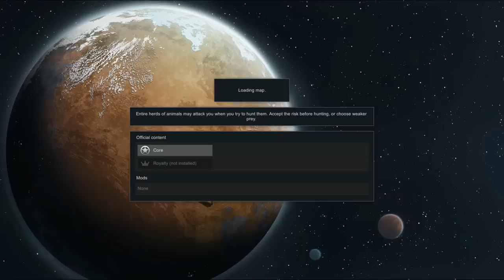[Vinesauce] Vinny - RimWorld: Season 1 (PART 18)